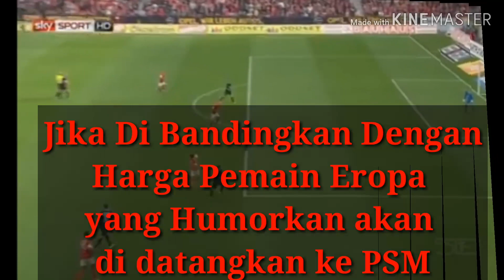PSM 2019.Mana Lebih Baik? Irfan jaya VS adam szalai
Calon Striker PSM